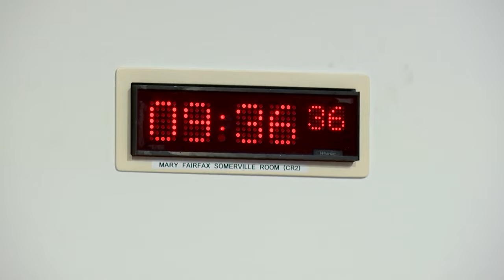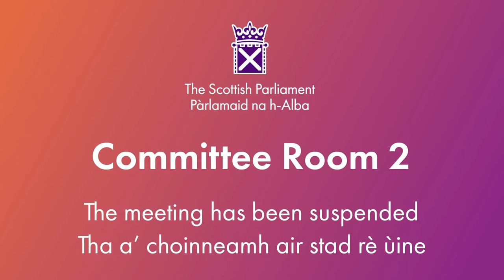Net Zero, Energy and Transport Committee - 5 December 2023